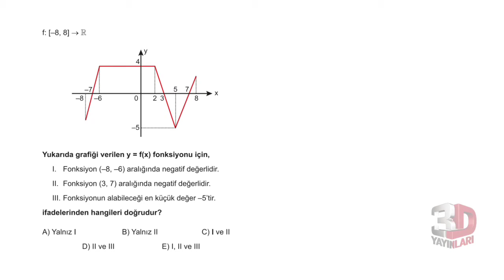3D AYT MATEMATİK ÇÖZÜMLERİ BÖLÜM-5 TEST-1(FONKSİYONLAR)